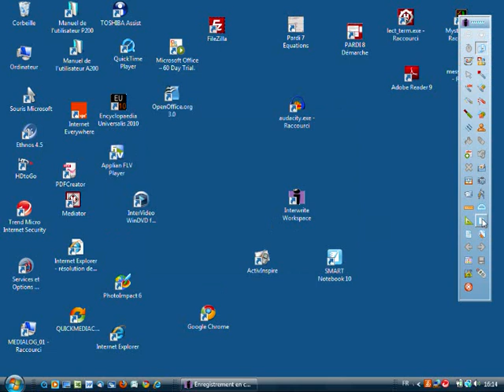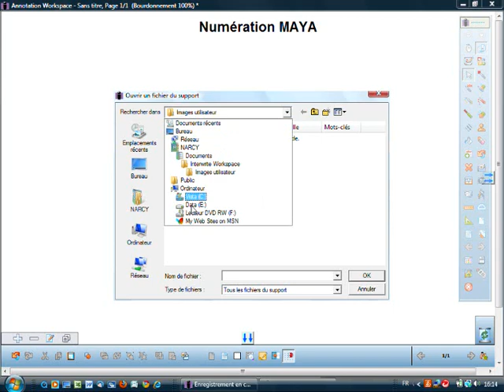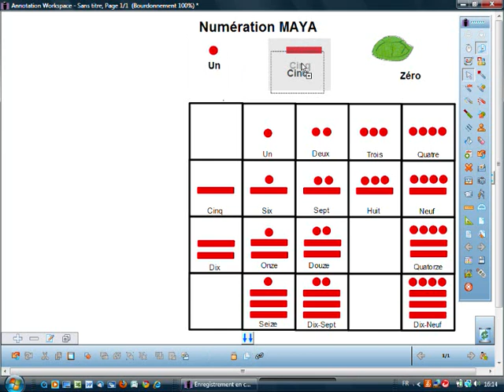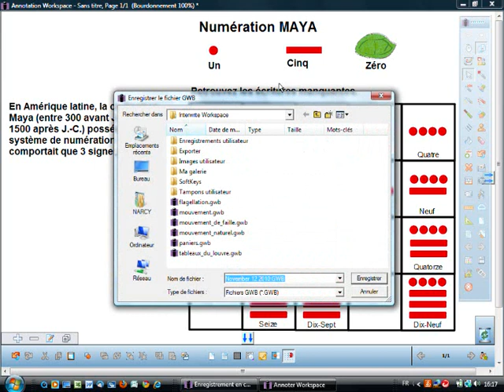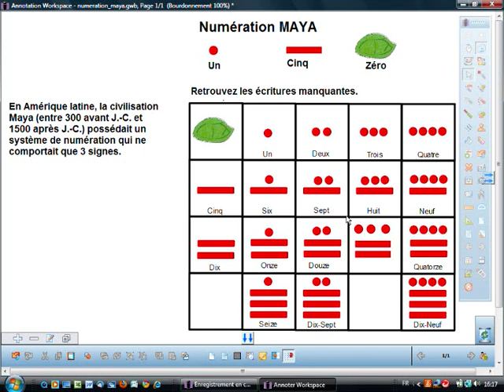Fiche 6 - La numération Maya -Interwrite Workspace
Les élèves sont invités à compléter, au tableau, un « carré Maya » dans lequel manquent les représentations de certains nombres. Il leur suffit, grâce à la fonction {Cloner} du tableau numérique de déplacer les signes appropriés dans les emplacements vides.